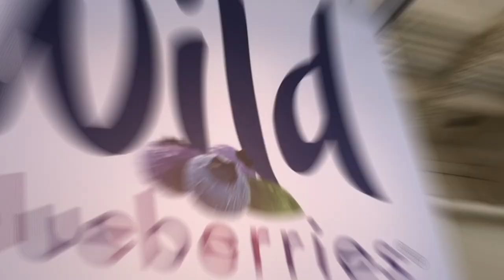The Big E - 2019 - Alan Claude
The BIG E - 17 day show!

September 13th - September 29th 2019 West Springfield, Massachusetts

The Big E, also known as The Eastern States Exposition, is billed as "New England's Great State fair". It is the largest agricultural event on the eastern seaboard and the sixth-largest fair in the nation - over 1.3 million visitors in 17 days!

Is it possible to set foot in all six New England states in one hour? Absolutely, if you visit the Avenue of States during The Big E, the only fair in the nation where more than one state participates. On this educational thoroughfare you’ll see impressive replicas of each New England state’s original statehouse sitting on land actually owned by that state. Take a step inside and immerse yourself in the sights, sounds and tastes of quintessential New England.